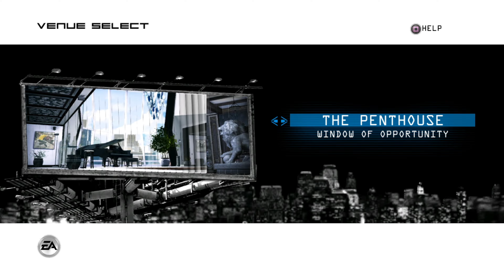Def Jam Icon Troy Dollar VS Greer (Office) | 4K | PC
Def Jam: Icon ist ein Kampf-Videospiel, das dritte in der von Def Jam lizenzierten Hip-Hop-Videospielserie von Electronic Arts. Das Spiel wurde von EA Chicago entwickelt, dem ersten Def Jam-Spiel, das nicht von AKI Corporation entwickelt wurde

Datum der Erstveröffentlichung: 6. März 2007
Serie: Def Jam series
Designer: Electronic Arts
Herausgeber: Electronic Arts
Entwickler: NuFX, Electronic Arts
Plattformen: Xbox 360, PlayStation 3
Genres: Kampfspiel, Musikspiel

Hardware

GPU - NVIDIA GeForce RTX 2080 Super OC

Grüße euch Freunde PlaySkillTv am Start  Viel Spaß^^